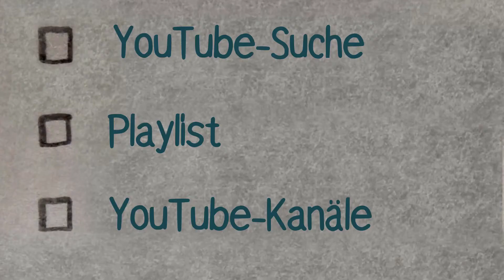Die Leistung deiner Videos mit YouTube Analytics vergleichen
Aufrufe sind nicht das einzige Maß für den Erfolg deines Kanals. Finde heraus, welche wichtigen Statistiken du bei allen Videos vergleichen kannst, und lass dir von YouTube Analytics zeigen, wie sich dein Kanal macht.